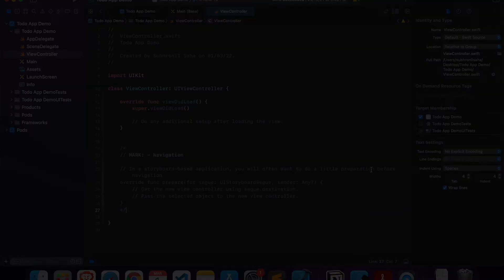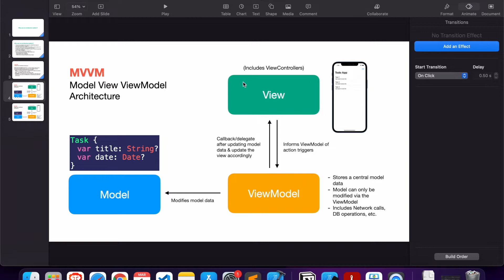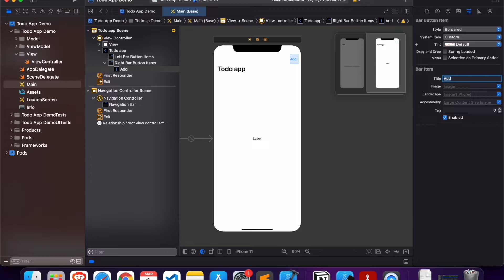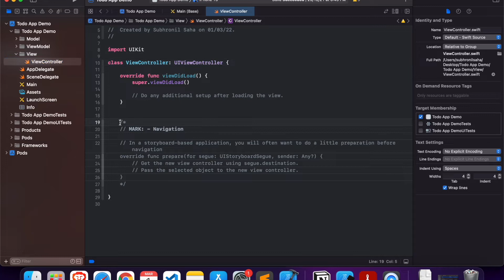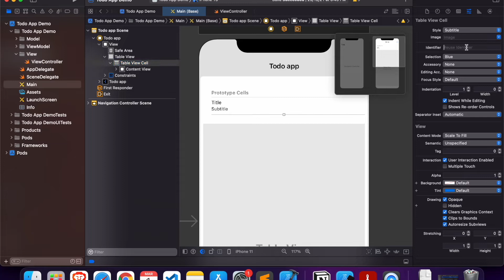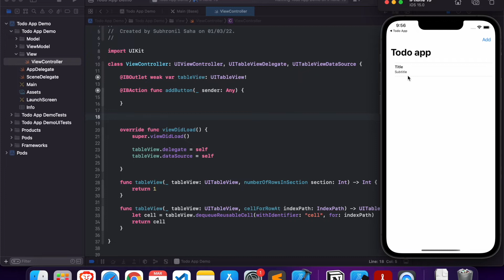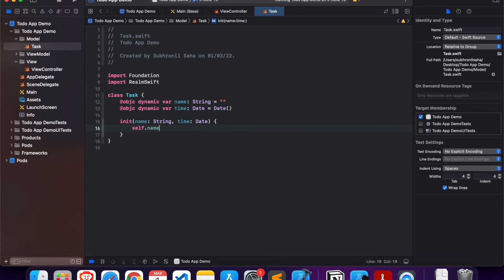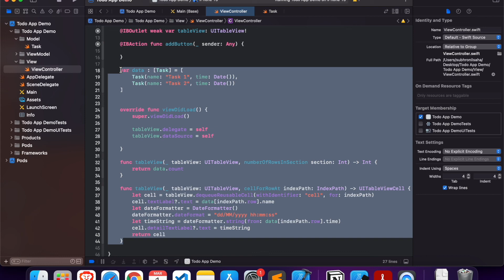Build a Todo app in Swift using Realm (for Beginners) #2 - Build the Home Screen | Xcode 13, Swift 5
Hi everyone, this is the second video in my 'Build a Todo app in Swift' series.

In this video, I'll show you how MVVM architecture works and set up the MVVM project structure in the project. Also, we'll be building the home screen of the app and add & configure a UITableView in our project!

PS: Watch at 1.5x speed.

Timestamps:

0:00 What we build in this video (demo)
0:28 Brief Xcode interface overview
2:30 MVVM Intro
4:10 ​Design Home Screen in Storyboard
8:27 UITableView setup
11:21 Create a Realm model